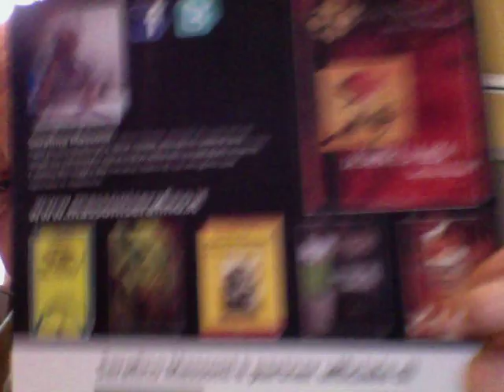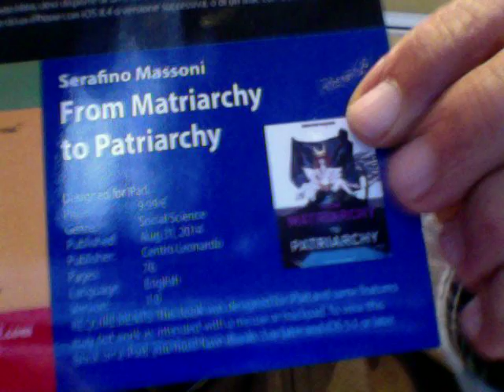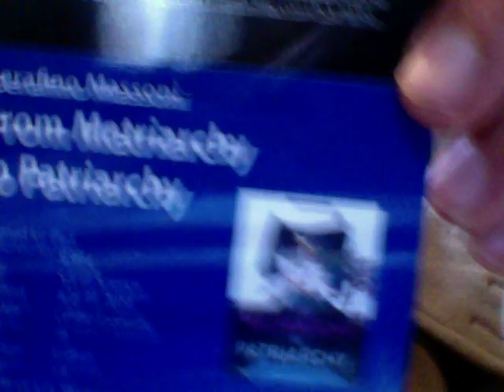Amor Passionale & Amor Pragmatico